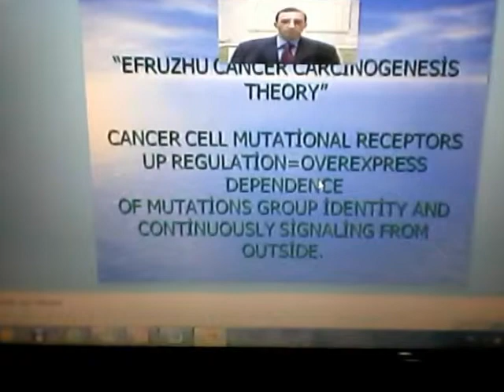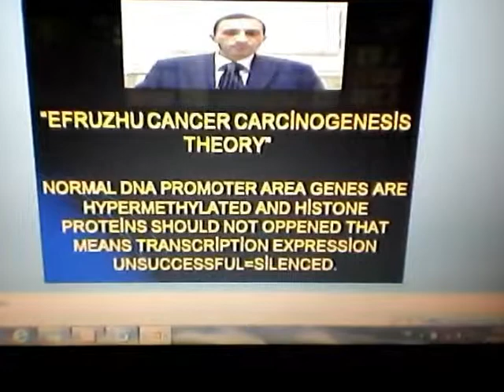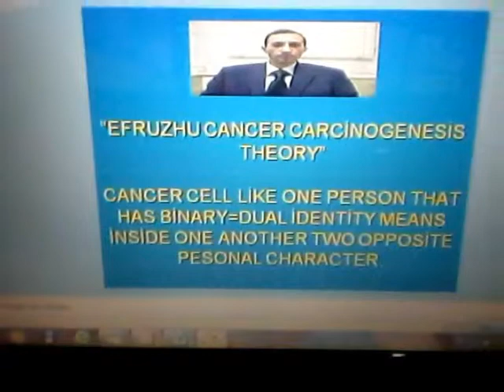"EFRUZHU CANCER CARCİNOGENESİS THEORY" CANCER-CARCİNOGENESİS PHOTOPİCTURE.